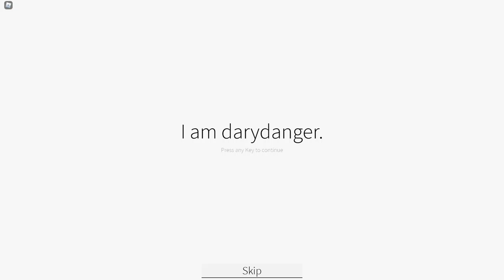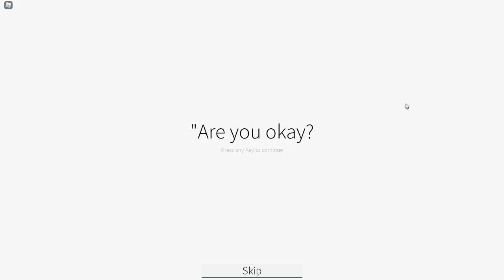Identity fraud | Roblox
Hello and i amplaying identity fraud on roblox, so mke sure to leave a like if you enjoy and sorry for the long video it is multiple videos put together. no voice in this video just game audio nd music.